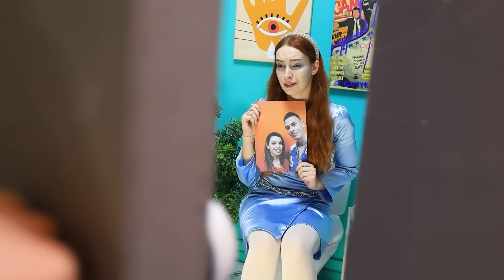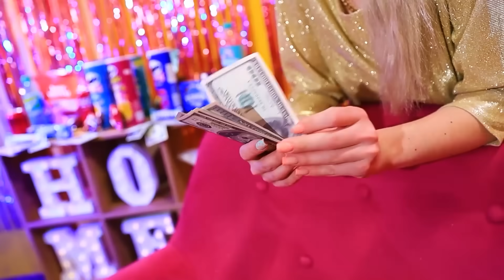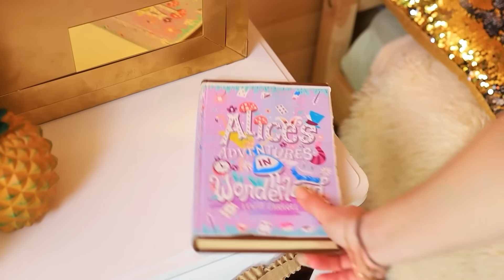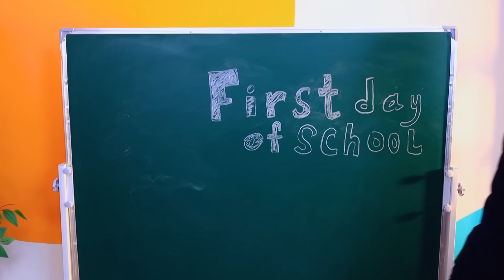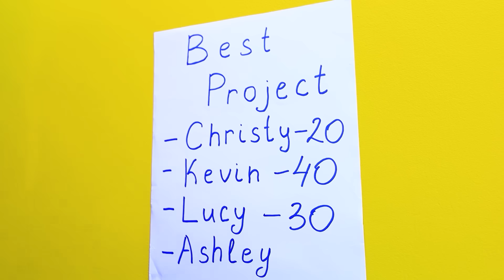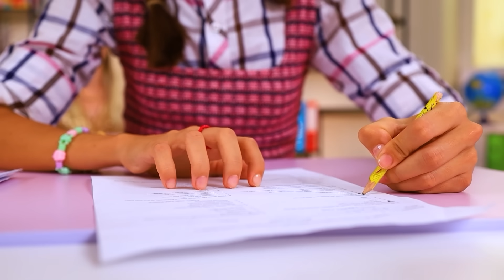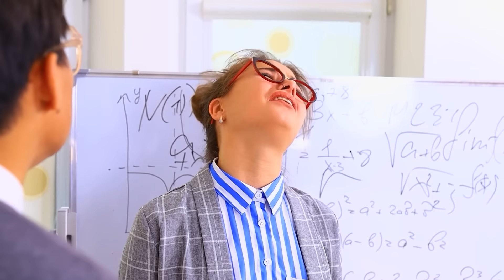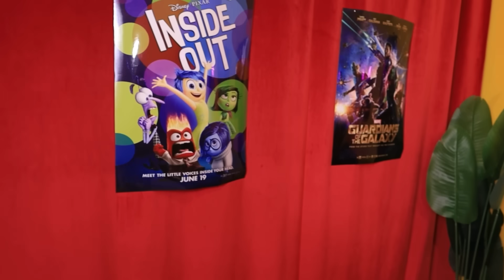Lüks Yatılı Okulda Fakir Kız | Fakir VS Zengin VS Ultra Zengin Öğrenci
Zengin okulunda arsız, zengin olmayan bir kız belirir ve açıkça diğer öğrencilerin davranış ve alışkanlıklarına katlanmaya hazır değildir. Zengin ve dahası Ultra zengin öğrencisi, onunla aynı odada çalışmak zorunda kalmaktan açıkça memnun değil. Ve onu bir nedenden dolayı kovmak mümkün değil, görünüşe göre kim olduğunu bilmiyorlar, ama hepsi bu kadar değil, zorba okuldaki en popüler adamı elinden almaya çalışıyor, keskin karakterin ve görgü kurallarının bu konuda yardımcı olabileceğini düşünüyor. Sonra Zengin ve Ultra Zengin güçlerini birleştirmeye ve yine de "çöpü" okuldan atmaya karar verirler.  Fakir öğrenciyi hangi kader bekliyor? Yeni kız gerçekten ne saklıyor? Okulun asıl yakışıklı erkeği kiminle çıkacak, hemen şimdi öğrenin! Yeni Teen Times videosunu açın!